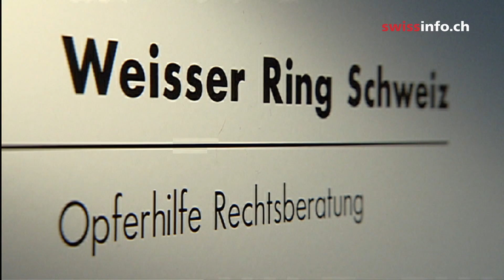Rise in domestic violence deaths in Switzerland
Over the past year, 35 people have died in Switzerland as the result of domestic violence. The figure has risen steadily since 2009. Per head of population, the rate is higher than in France, where there were 160 fatalities in 2010.
(SF/swissinfo.ch)